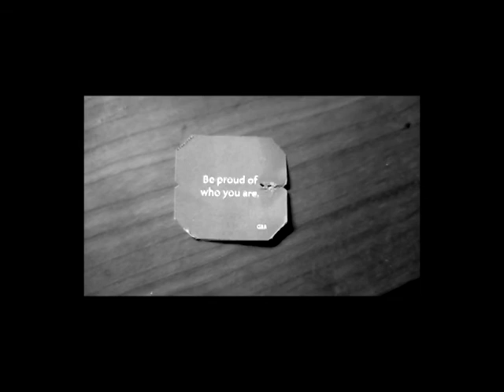Life is Cute From a Silent Perspective V | art project video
Life is Cute From a Silent Perspective 2020
A yearly video art project by Erika Bengtsson

"I got this idea in 2016 from watching one of my dance clips with the sound muted. I found it rather soothing and consoling to watch only the visuals without any sound. So I continued filming more clips with varied characteristics. It serves as a spontaneous capturing and expression of my poetic perceptions of everyday life, giving a sneak peak into my artistic/original/ordinary life in short moments of time. Thinking about it, one whole life is built from many small sequences. Therefore this concept is very beautiful and meaningful to me, as it gives frame to something as fluctuous as time. The idea is to continue this piece for a longer period of time, perhaps even a lifetime - in order to get everything into a big, silent and continuous perspective."